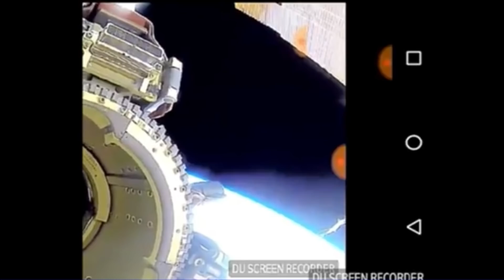UFOs At International Space Station Space Walk, July 10, 2018, UFO Sighting News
BTC=12Q5fm4EQSvpN5s9qGeQ99W2zynwvoxv6i Eth=0x8ddfb56566d7ae614a65f9f966837a66387cde47 Doge=DNqmsw71upm1mewrvqmG48Yexbw4UzojCj